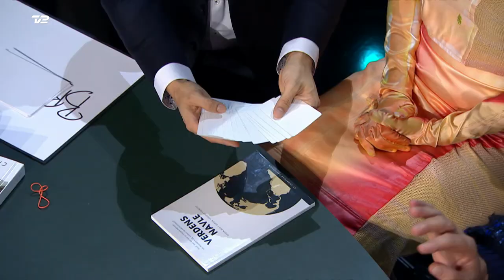Sunny Cagara | Danmark har talent 2019 | Liveshow 5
Sæsonen er i gang! Se meget mere Danmark har talent på TV 2 PLAY